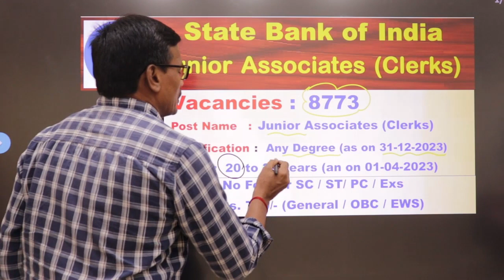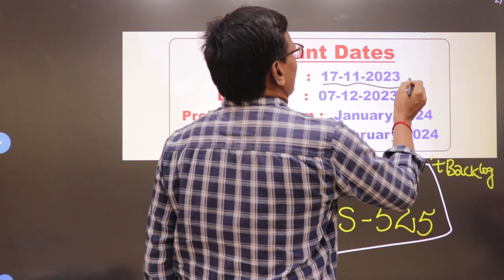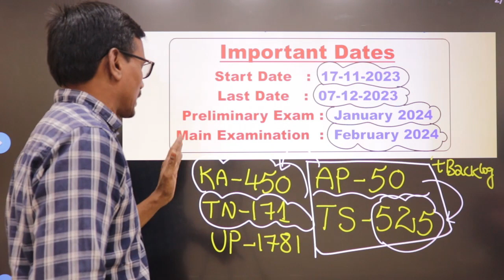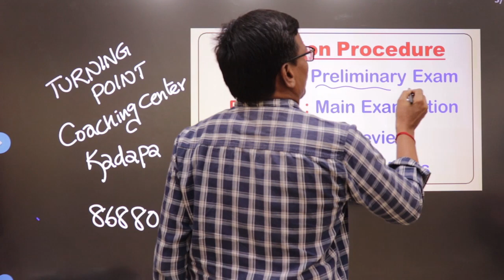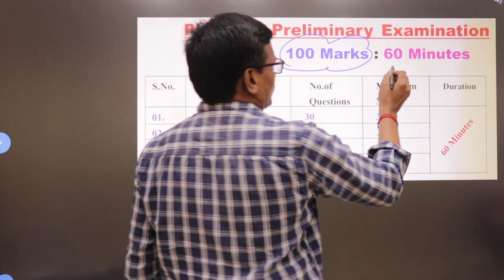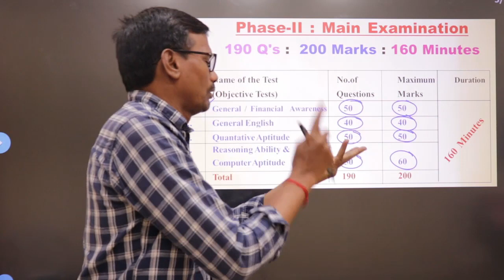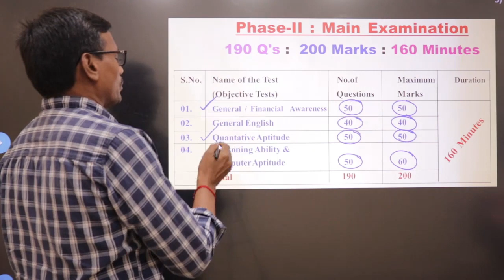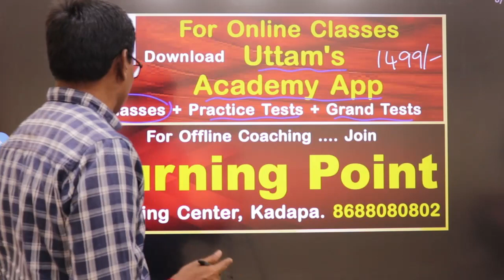SBI Clerk Notification | Latest Bank Jobs | State Bank of India